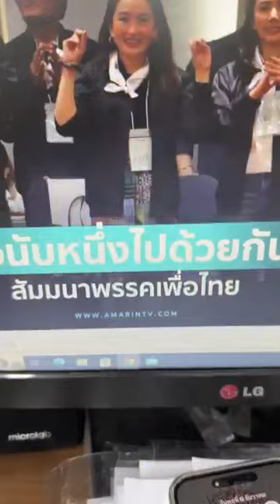ลีน่าจังคิดหนักจะซื้อรถแพงคุ้มมั้ย อุ๊งอิ๊งนายกปี67ทักษิณปี68